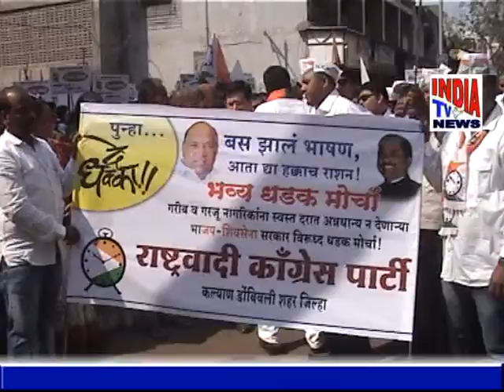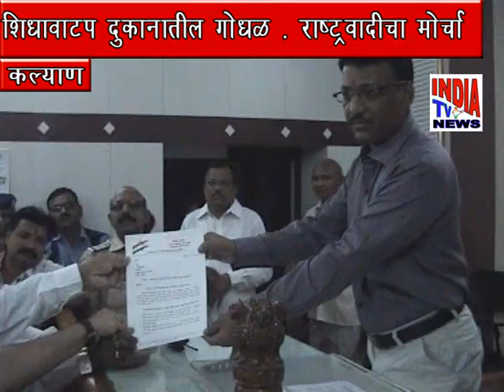ncp cha kalyan tahsil karyalayavar morcha